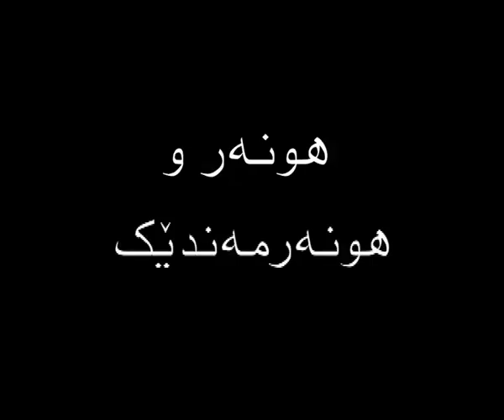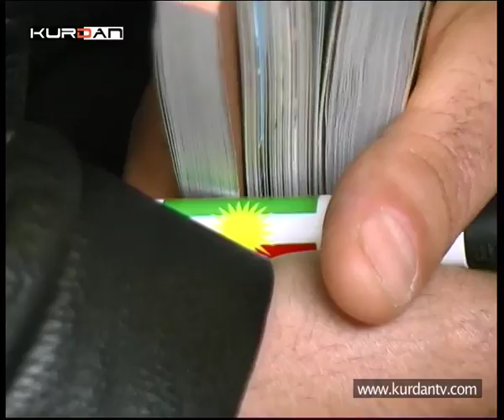Niaz Bayati part 1